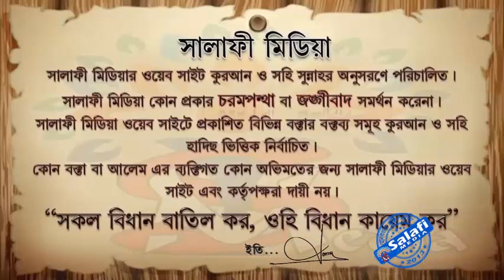কুরবানী গরুতে ২টি পরিবার ১টি ভাগে অংশ নেওয়া ঠিক কিনা ᴴᴰ┇ শাইখ আক্তারুল আমান মাদানী